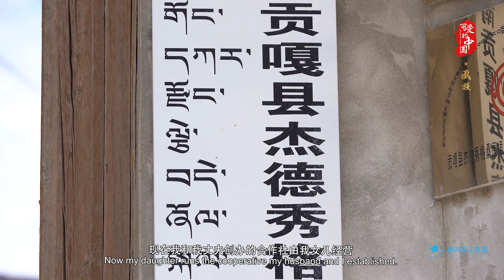Fascinating China EP05:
We Can Weave "Rainbows"